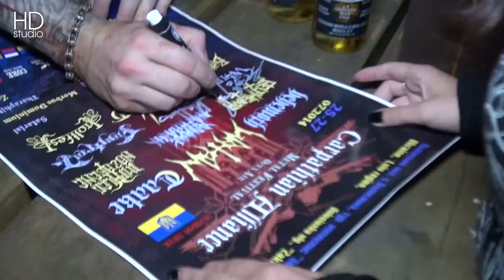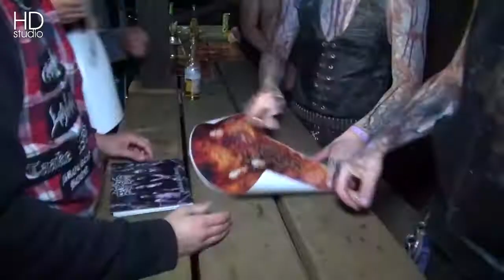Carpathian Alliance Metal Festival Open 2014 - Festival Teaser HD-studio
Небольшой тизер к полному репортажу о CAMF 2014
- Автор идеи Андрей Охота
- Оператор и монтаж Антон Яковенко
- Журналист Женя
- Переводчик Катя Воронова